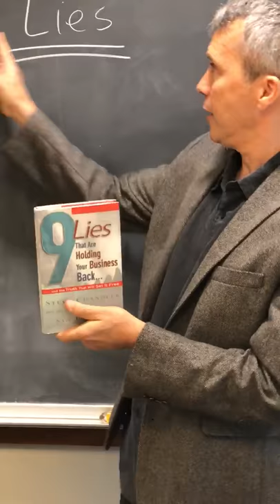Joshua Hornick - 9 Lies That Are Holding Back Your Business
To help our members, the Chamber is hosting for eight of its members, in collaboration with the Isenberg School of Management, a nine-week seminar that identifies the
9 Lies That Are Holding Back Your Business.